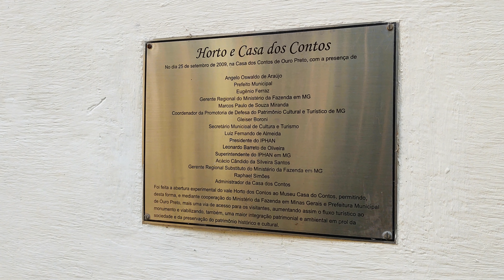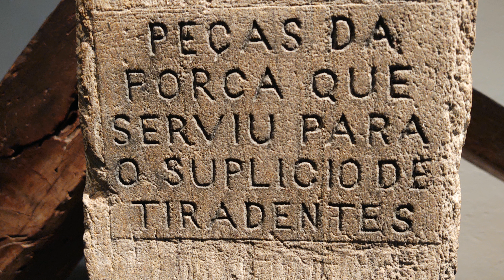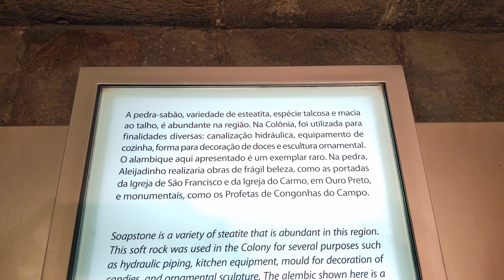Uma visita ao Museu da Inconfidência em Ouro Preto, MG(A visit to the Inconfidência Museum)turismo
Ouro Preto é um município brasileiro localizado no estado de Minas Gerais, na Região Sudeste do país.Ouro Preto localiza-se em uma das
principais áreas do ciclo do ouro. Oficialmente, foram enviadas a Portugal 800 toneladas de ouro no século XVIII, isso sem contar o
que circulou de maneira ilegal, nem o que permaneceu na colônia, como por exemplo o ouro empregado na ornamentação das igrejas.
O município chegou a ser a cidade mais populosa da América Latina, contando com cerca de 40 mil pessoas em 1730 e, décadas após, 80
mil. Àquela época, a população de Nova York era de menos da metade desse número de habitantes e a população de São Paulo não ultrapassava
8 mil. A Inconfidência Mineira, também referida como Conjuração Mineira, foi uma conspiração de natureza separatista que ocorreu na então capitania de Minas Gerais, Estado do Brasil, entre outros motivos, contra a execução da derrama e o domínio português, sendo reprimida pela Coroa portuguesa em 1789.
Desde meados do século XVIII fazia-se sentir o declínio da produção aurífera nas Minas Gerais. Por essa razão, na segunda metade
desse século, a Coroa portuguesa intensificou o controle fiscal sobre a sua colônia na América do Sul, proibindo, em 1785, as atividades
fabris e artesanais na colônia e taxando severamente os produtos vindos da metrópole. Ninguém poderia sair da capitania, levando ouro que não tivesse sido quintado. Aliás, a partir do início do funcionamento das casas de fundição, ninguém mais poderia carregar ouro em pó. Esta medida provocou enorme descontentamento na população, pois nem todos tinham ouro suficiente para ser transformados em barras, como os mais pobres, que nunca juntavam o suficiente e, por isso, continuaram vivendo como se a lei não fosse com eles. Além do mais, tal proibição acabou gerando problemas sérios no comércio, uma vez que o ouro em pó constituía-se na principal moeda de troca da época, pois era fácil pesar e fragmentar. Em setembro de 1717, o Conde de Assumar criou a primeira casa de fundição em Minas. Até a construção delas, os mineradores que pagavam os impostos sobre a extração do ouro recebiam certificados de pagamento. Quem não exibisse este documento, teria todo seu ouro confiscado.
A 11 de fevereiro de 1719, Dom João V assina uma lei criando as casas de fundição, mudando novamente as regras para a cobrança do imposto.
Proibia-se terminantemente a circulação de ouro em pó. Todo o ouro extraído das minas deveria ser levado até as casa de fundição onde seria pesado e transformado em barras, recebendo o selo real. Neste processo, descontavam-se automaticamente não só os vinte por cento referentes ao quinto, como também todas as despesas da própria fundição. Tão logo as casa de fundição começaram a funcionar,
Dom João V teve a grata satisfação de ver a sua receita real aumentar enormemente. Em 1724 foram arrecadadas em torno de 36 arrobas de ouro. No ano seguinte, a arrecadação deu um salto extraordinário, subindo para 133 arrobas.
Estes fatos atingiram expressivamente a classe mais abastada de Minas Gerais (proprietários rurais, comerciantes, intelectuais clérigos e
militares), que, descontentes, começaram a se reunir para conspirar. Entre esses descontentes destacavam-se, entre outros, os contratadores
João Rodrigues de Macedo e Domingos de Abreu Vieira, os padres José da Silva e Oliveira Rolim, Manuel Rodrigues da Costa e Carlos Correia
de Toledo e Melo, o cônego Luís Vieira da Silva, os poetas Cláudio Manuel da Costa, Inácio José de Alvarenga Peixoto e Tomás Antônio Gonzaga,
o coronel Francisco Antônio de Oliveira Lopes, o capitão José de Resende Costa e seu filho José de Resende Costa Filho, o sargento-mor Luís
Vaz de Toledo Pisa e o alferes Joaquim José da Silva Xavier, apelidado de "Tiradentes".[carece de fontes]
A conjuração pretendia eliminar a dominação portuguesa de Minas Gerais, estabelecendo um país independente. Não havia a intenção de libertar
toda a colônia brasileira, pois naquele momento uma identidade nacional ainda não havia se formado. A forma de governo escolhida foi o
estabelecimento de uma República, inspirados pelas ideias iluministas da França e da Independência dos Estados Unidos da América (1776).
Ressalve-se que não havia intenção de libertar os escravos, já que muitos dos participantes do movimento eram detentores dessa mão de obra.
[carece de fontes]
Museu da Inconfidência é um museu histórico e artístico que ocupa a antiga Casa de Câmara e Cadeia de Vila Rica e mais quatro prédios auxiliares na cidade de Ouro Preto, no estado de Minas Gerais. O museu é dedicado à preservação da memória da Inconfidência Mineira e também oferece um rico painel da sociedade e cultura mineiras no período do ciclo do ouro e dos diamantes no século XVIII, incluindo obras de Manuel da Costa Ataíde e Aleijadinho.

TRECER TRAIL PARNAMIRIM
MOTOTURISMO, EVENTOS E VIAGENS